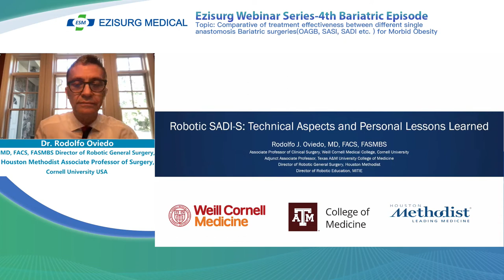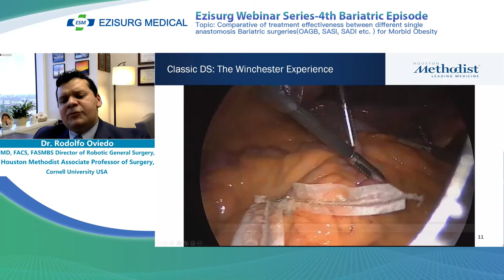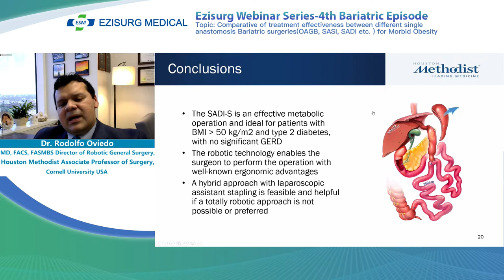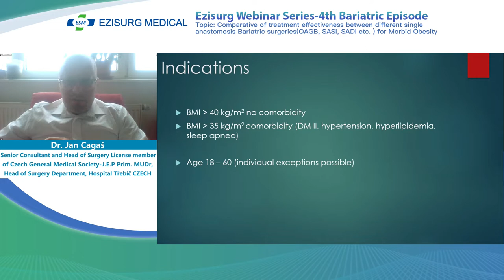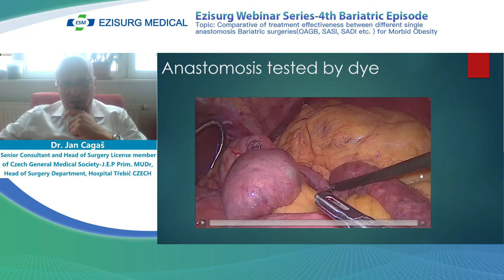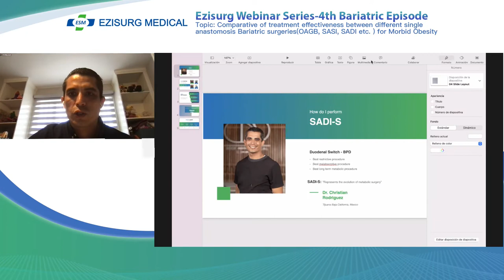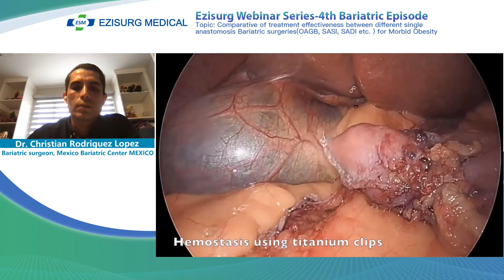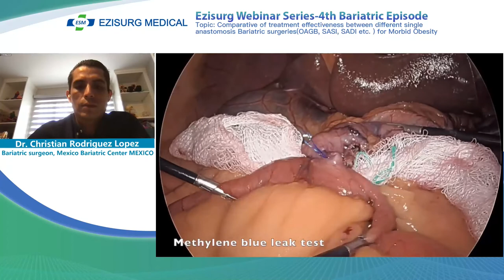Ezisurg Webinar Series-4th Bariatric Episode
Topic: Comparative of Treatment Effectiveness among Different Single Anastomosis Bariatric Surgeries (OAGB, SASI , SADI etc. ) for Morbid Obesity